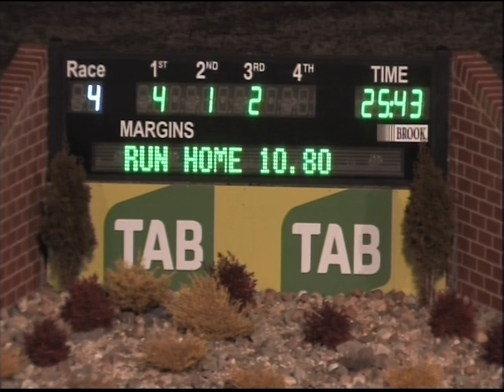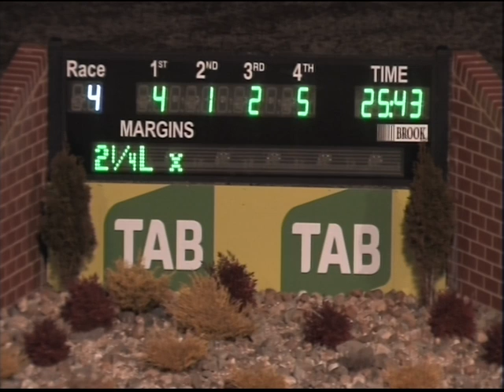Canberra 09072017 Race 4